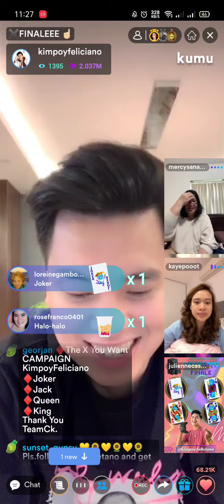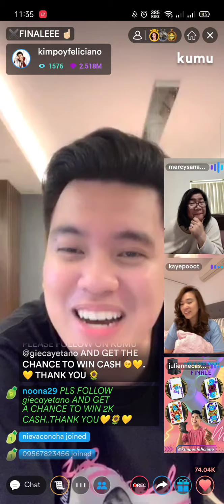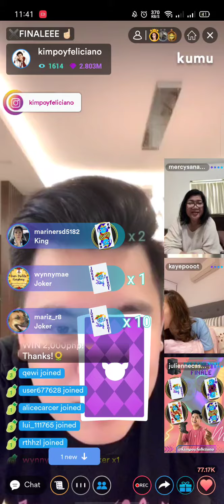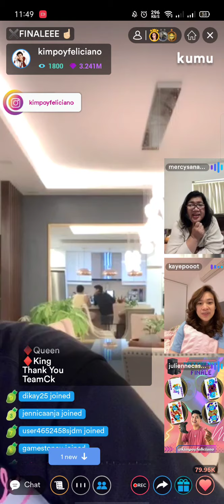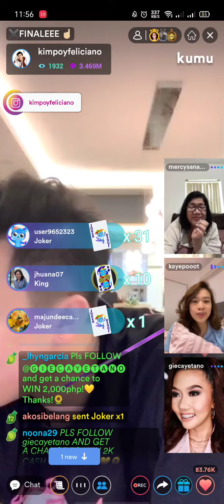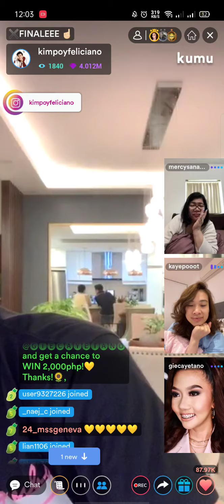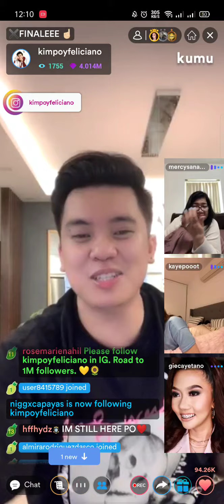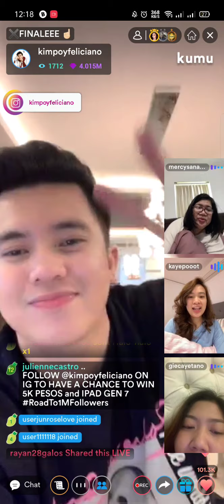PAOLITA MOVIE UPDATE + LAST DAY OF CAMPAIGN💛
Yess!!! workshop na later, Good luck🤩💛